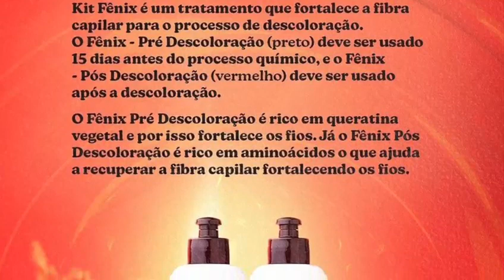Fênix Pós-Descoloração Kamaleão Color